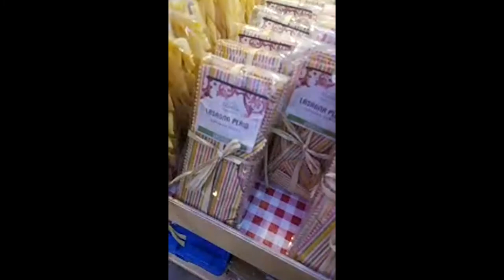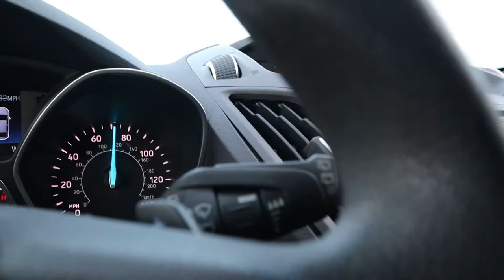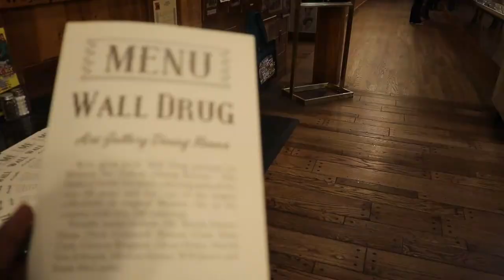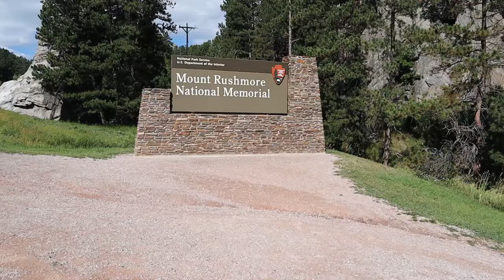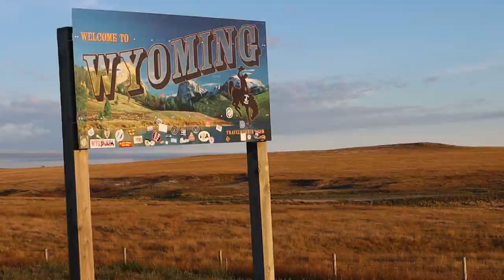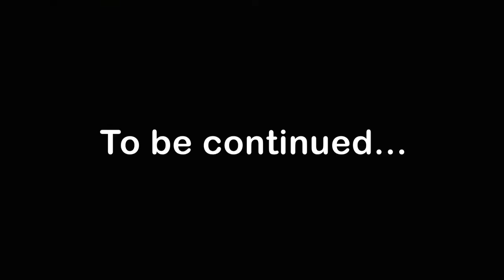Moving to Arizona: Our journey Minnesota to South Dakota to Wyoming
Join us on our life changing journey, moving to Arizona from Minnesota. This is part one of two.